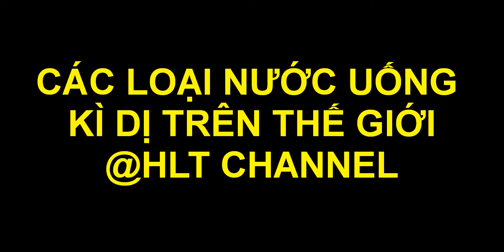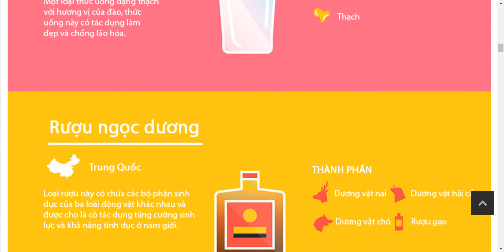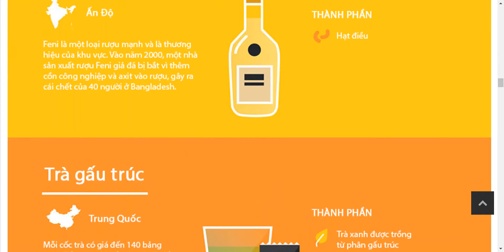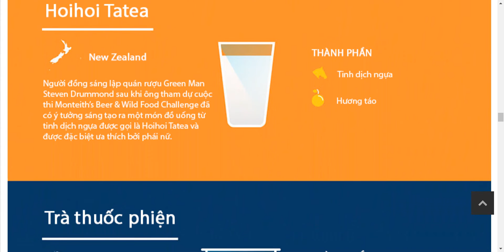Các Loại Nước Uống Kì Dị Trên Thế Giới - Kênh Du Lịch - HLT Channel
Cảm ơn!

➨ Đừng quên BẤM vào nút ĐĂNG KÝ trên kênh HLT Channel để cập nhật Video mới nhất nhé ✔